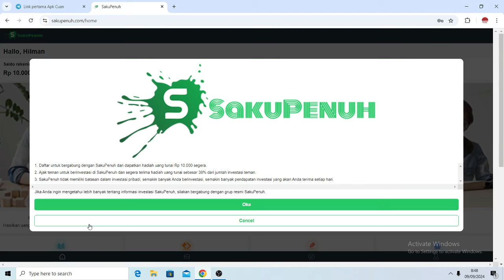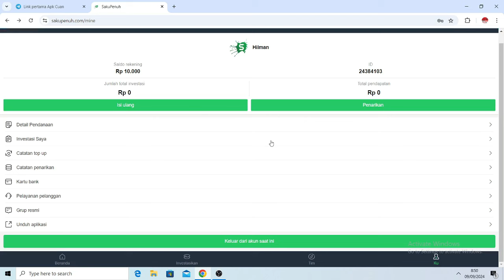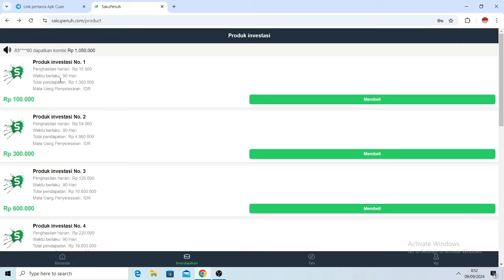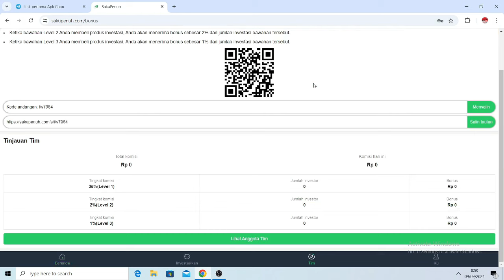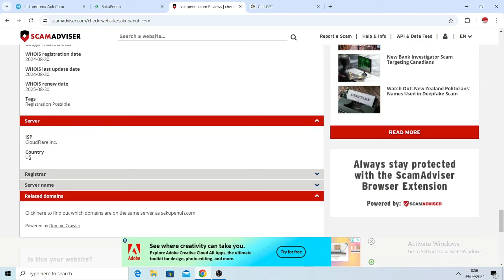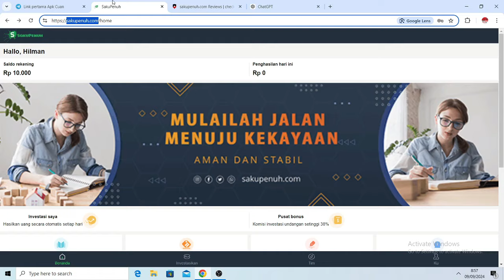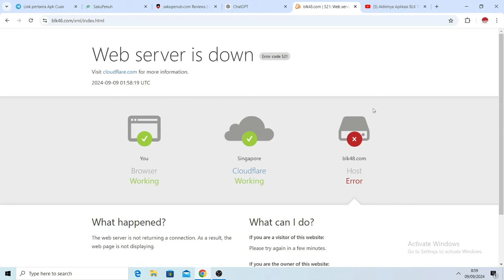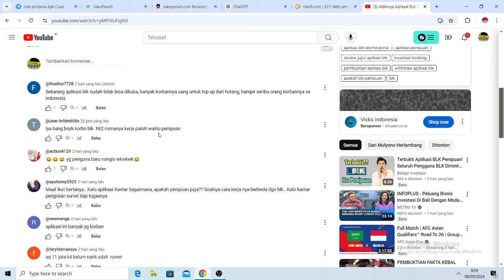Jangan Daftar Aplikasi Saku Penuh Sebelum Lihat Video Ini! Review Jujur Saku Penuh Penipuan!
🚨 Jangan Daftar Aplikasi Saku Penuh Sebelum Lihat Video Ini! 🚨

Sebelum kamu memutuskan untuk mendaftar dan menggunakan aplikasi Saku Penuh, tonton video ini terlebih dahulu! Di sini, kita akan memberikan review jujur tentang aplikasi ini dan membahas apakah aplikasi ini benar-benar penipuan atau tidak. 💸

Kami akan mengungkapkan berbagai fakta dan informasi penting mengenai Saku Penuh, termasuk cara kerja aplikasi, klaim yang dibuat, dan apakah ada resiko atau masalah yang perlu kamu waspadai. Jangan sampai kamu terjebak dalam penipuan yang mengaku sebagai peluang mendapatkan uang mudah! ⚠️